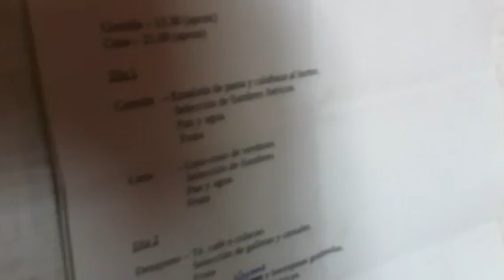Cocina efímera y ecológica. Greenpeace en El Algarrobico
Por @juanlusanchez para @phumano